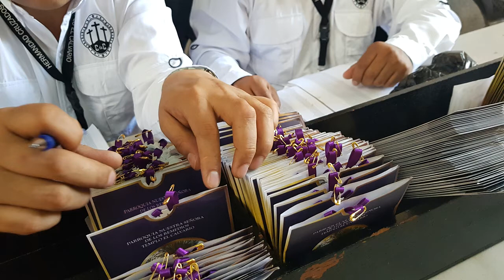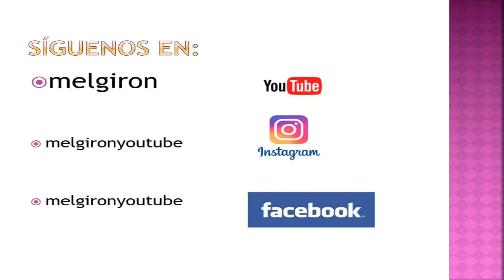Entrega de turnos Jesús Justicia de El Calvario 17.02.2018